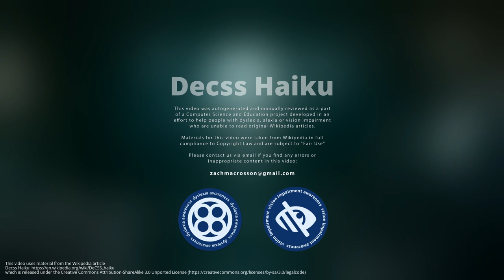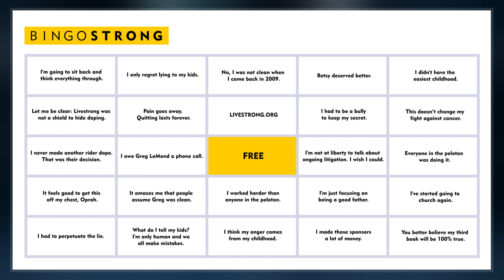DeCSS Haiku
DeCSS haiku is a 465-stanza haiku poem written in 2001 by American hacker Seth Schoen as part of the protest action regarding the prosecution of Norwegian programmer Jon Lech Johansen for co-creating the DeCSS software. The poem, written in the spirit of civil disobedience against the DVD Copy Control Association, argues that "code is speech."